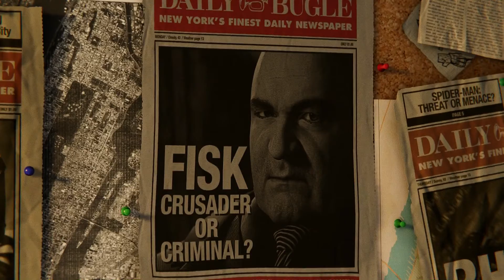SPIDER-MAN PS4 - OPENING CUTSCENE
AMAZING OPENING SEQUENCE FROM SPIDERMAN PS4. THE CUTSCENES IN THIS GAME ARE  PERFECT, ALMOST AT PAR WITH MOVIE STANDARDS, AND THE GAME IS STUNNING.